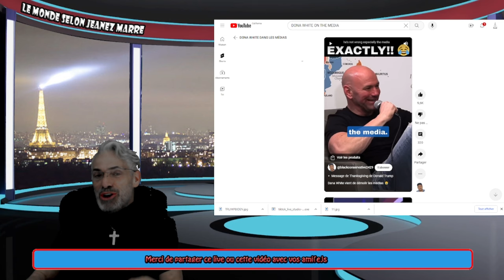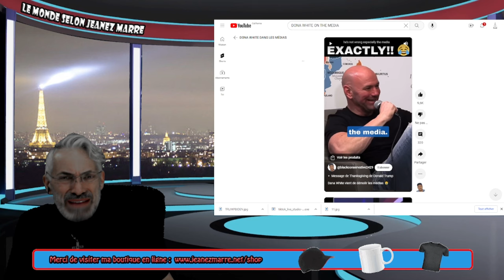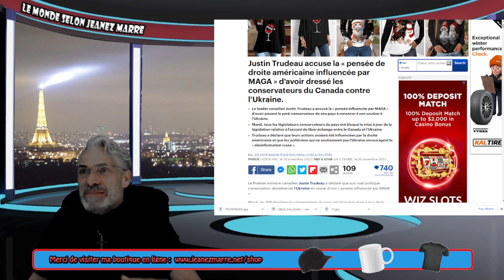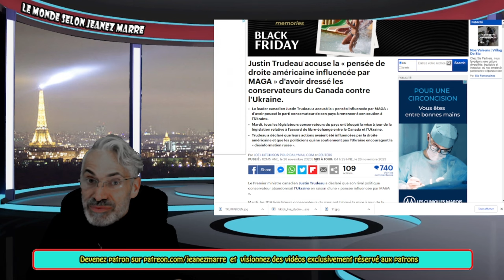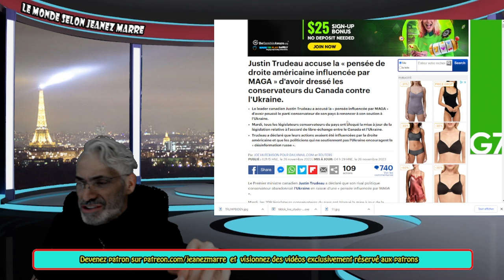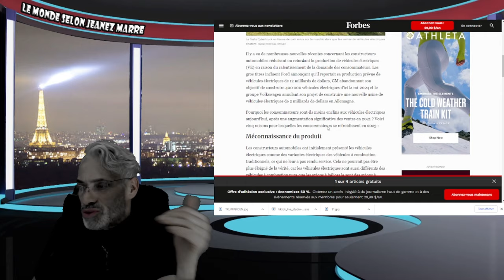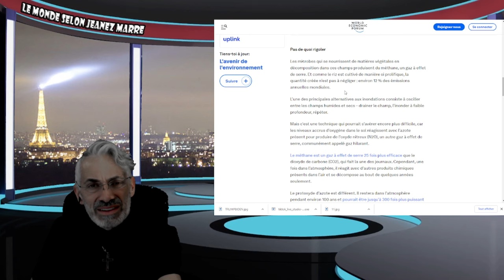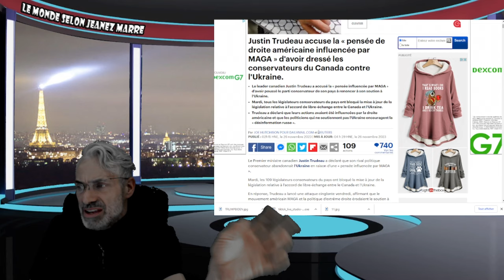J,AI UN MESSAGE POUR JUSTIN TRUDEAU ET KLAUS SCHWAB DU FORUM ÉCONIMIQUE MONDIAL !